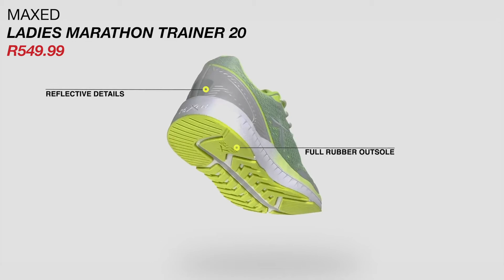Ladies' Marathon Trainer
Introducing our first ever ladies' edition of the Maxed Marathon Trainer! Take on your next run in a shoe made for marathons: engineered with a shock-absorbing elasticated Phylon midsole for a cushioned bounce, a jacquard knit upper, and an aerated moulded insock for improved all-round comfort and ventilation. Lace up and go get those kms.